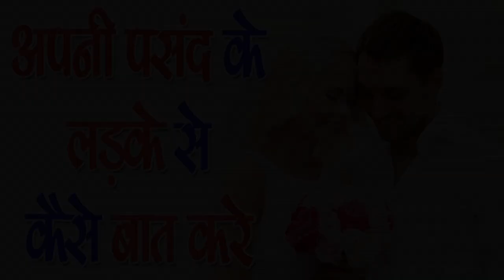अपनी पसंद के लड़के से कैसे बात करे -Tricks For Approaching Any Guy